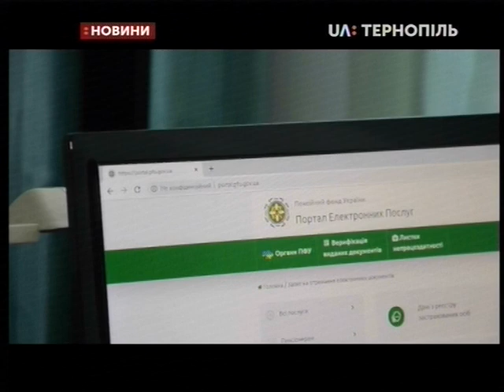20.03.2020. Новини. 13:30